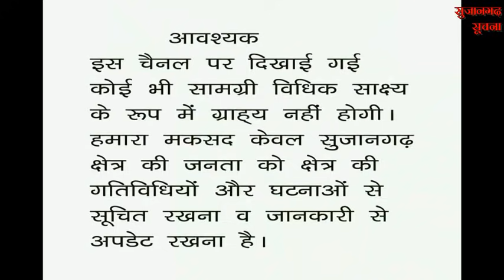सुजानगढ़-शमसान घाट पर क्यों दिया गया धरना? 15-09-21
सुजानगढ़-शमसान घाट पर क्यों दिया गया धरना? देखिये सुजानगढ़ सूचना पर